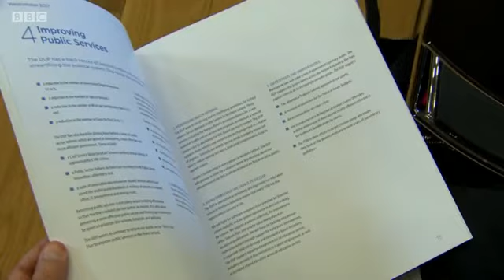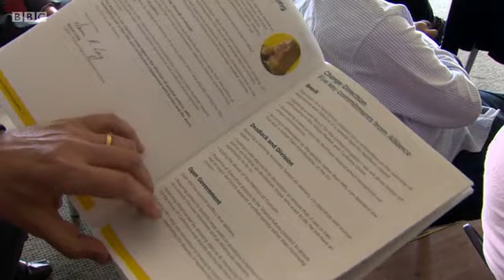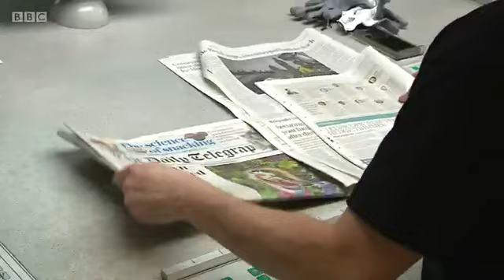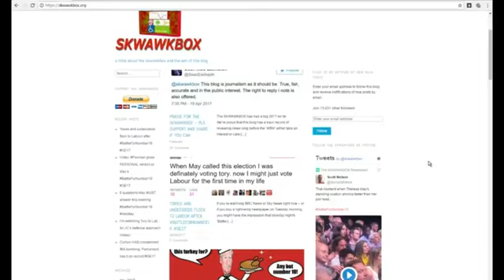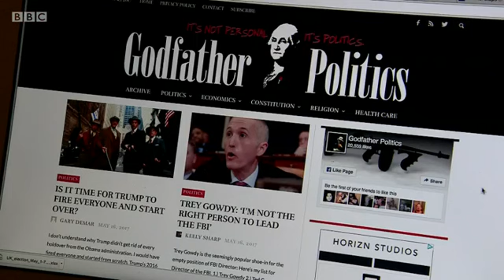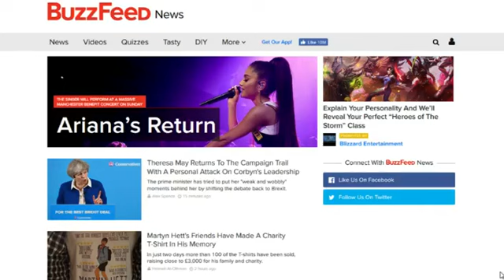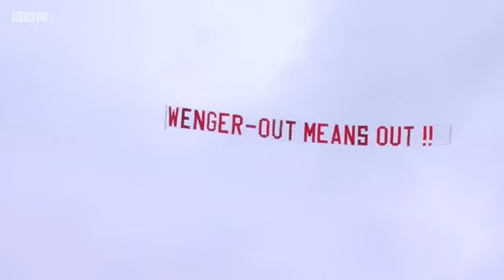2017 British General Election - 31st May 2017 - BBC News At Ten